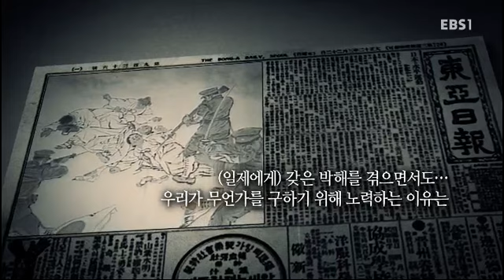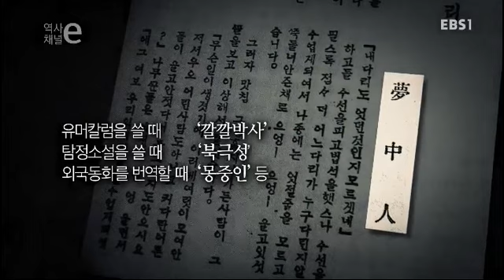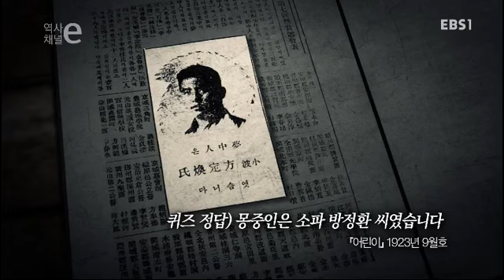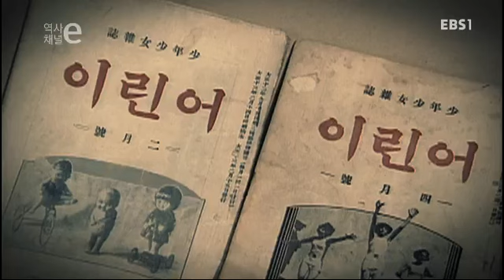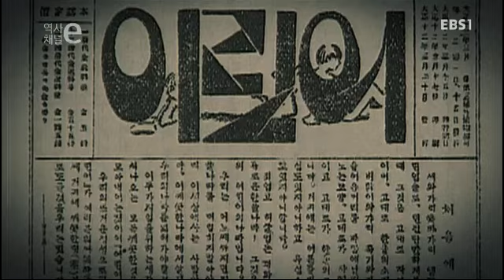역사채널e - The history channel e_소파 방정환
소파 방정환
최초의 월간 아동잡지 '어린이'지를 만들고 아이들에게 어린이라는 수식어를 안겨준 방정환. 그리고 일제의 탄압속에서도 출간을 이어간 아동잡지 '어린이'에 대해 알아본다.

'우리 자신'에 대한 관심이 지극히 높아지고 있는 요즘, '우리'의 진정한 모습은 과연 어디서 만날 수 있을까?
그 답을 얻기 위해 "역사채널e"가 한국사(史) 속으로 들어간다.

"역사채널e"는 국사편찬위원회와 공동기획 된 프로그램으로,
국사편찬위원회와 함께 이전까지 다루지 않았거나 알려지지 않았던 새롭고 참신한 우리역사를 발굴해 선보일 예정입니다.